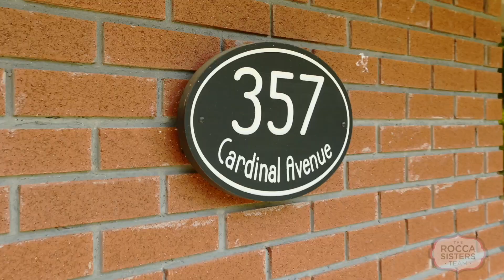357 Cardinal Avenue, Burlington - The Rocca Sisters Team